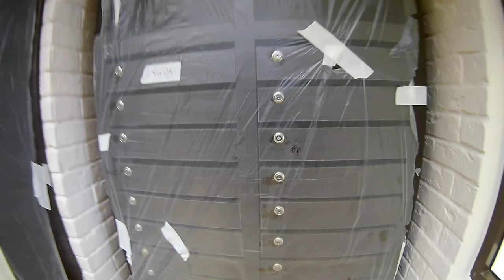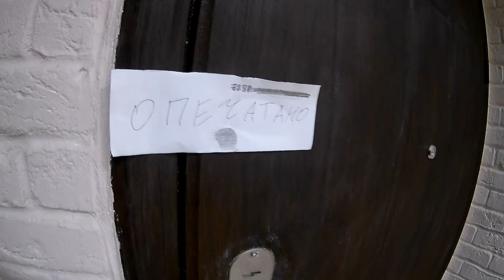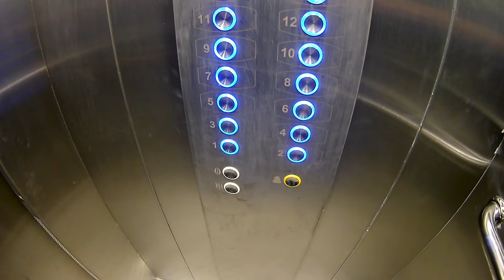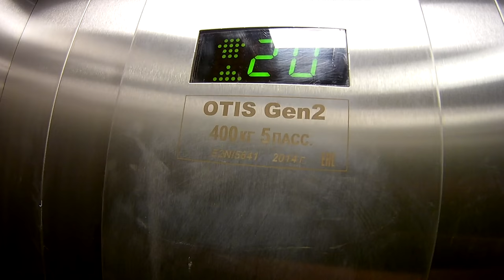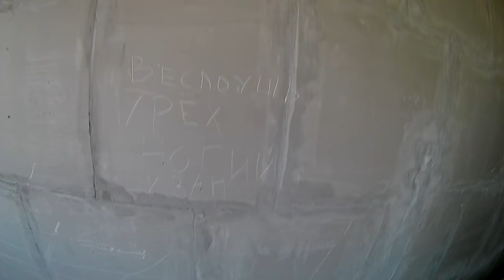Прогулка по ПБ и осмотр квартиры в 14 доме по Анны Ахматовой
Канал картавый блогер содержит плейлисты:

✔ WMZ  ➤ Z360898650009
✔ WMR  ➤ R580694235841